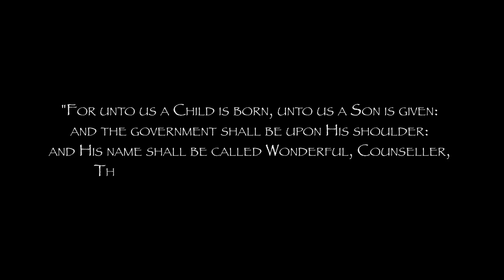Echa Soemantri & Friends - Christmas Medley 2014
"Christmas Medley"
1. Joyful Joyful
2. Do You Hear What I Hear
3. God Rest Ye Merry Gentleman
4. Hark The Herald Angels Sing
5. Jingle Bells
6. Go Tell It On The Mountain / 7. Joy To The World

Produced & Arranged : Echa Soemantri

Bass : Wesley Geraldo
Drum : Echa Soemantri
Keys : Alice Grace, Echa Soemantri, Evan Gunardi & Juan Alexander
Guitar : Adhika 'Coki' Himawan

Vox : Christian Edo, Daniel Rimaldi, Felicia Yasinta, Juan Alexander, Lukas Guntur, Nadia Delarosa & Nadya Romanenta

Add Guitar : Reno Castello

ES is endorsed by Sonor, pAiSTe, Evans and Heartbeat Sticks.

Jesus is the reason for the season. Merry Christmas !